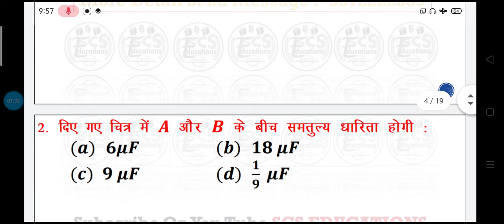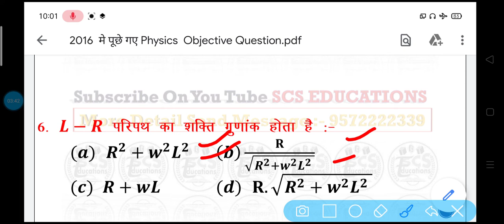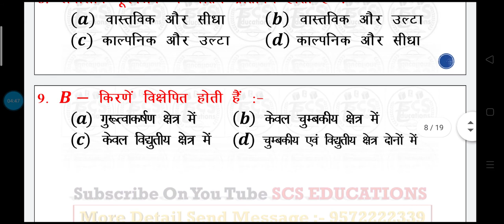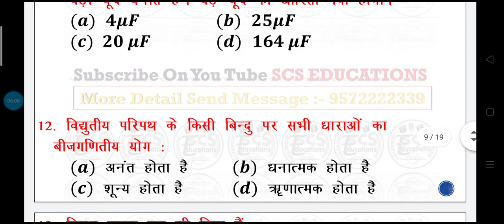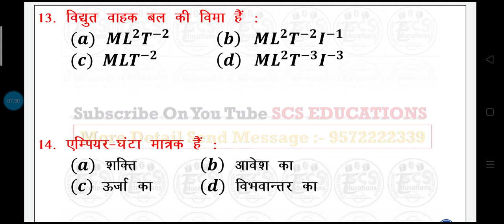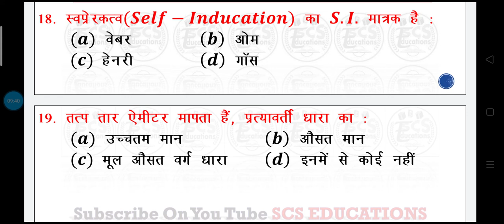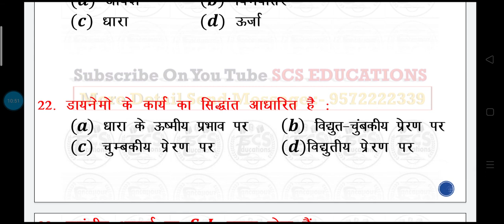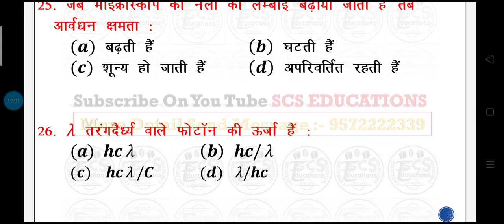Class 12th !! 2016 में पूछे गए Physics के Objective Question || Important Objective || Crash Course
नमस्कार दोस्तों/ विधार्थीयो,
बिहार बोर्ड के विद्यार्थियों के बेहतर परीक्षा परिणाम (रिजल्ट) के लिए हमलोग SCS_EDUCATIONS नाम से यूट्यूब चैनल लेकर के आए हैं जिस पर आपके बेहतर परिणाम (रिजल्ट) के लिए हमारी पूरी टीम वर्क कर रही है और हमारा उदेश्य बिहार बोर्ड के सभी विद्यार्थियों का बेहतर परीक्षा परिणाम प्राप्त कराना है, तो आज ही आप हमारे चैनल " SCS EDUCATIONS "को सब्सक्राइब कीजिए और बेल आईकॉन को भी दबाए जिससे आगे आने वाली हमारे सभी वीडियोज के नोटिफिकेशन आपको मिलता रहे।

Crash Course मे हमारे द्वारा आप सभी को Class 12th के Physics के सारे Syllabus +2011 से  अब तक पूछे गए सारे question का solution दिया जायेगा , साथ मे आपको chemistry कि भी तैयारी question bank से कराई जायेगी |

Channel को Subscribe करे, साथ मे अपने दोस्तों के ज्यादा से ज्यादा share करे, ताकि उन सबों की भी तैयारी हो सके, और जो students regular attend करते है, उसे pdf भी दिया जायेगा|